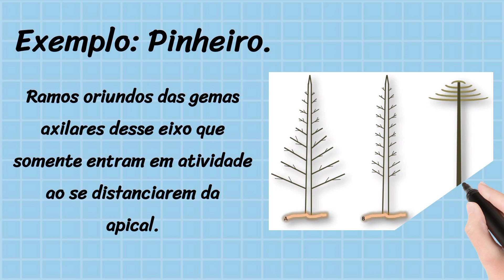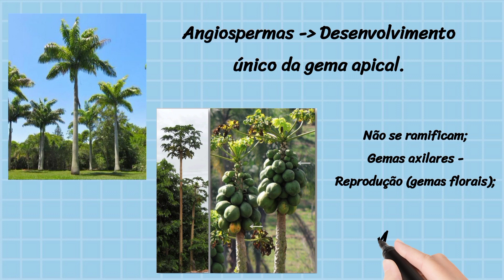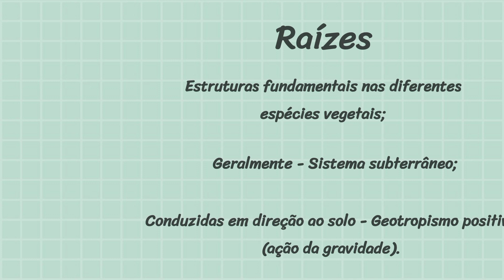Sistema de Ramificação Monopodial e Simpodial das plantas